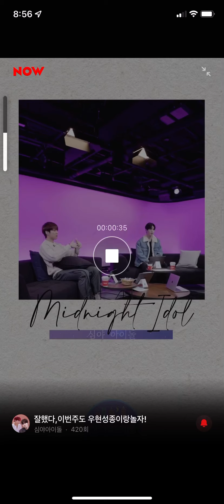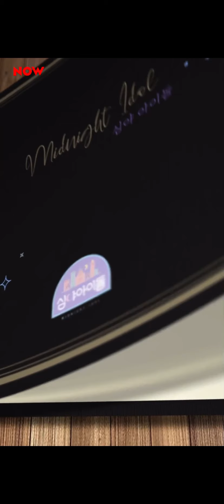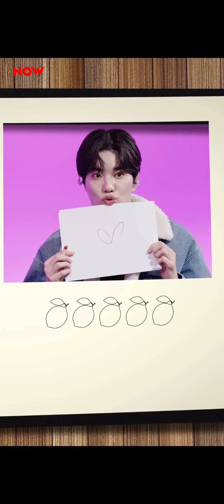[FULL] 211217 인피니트 우현 성종 심야아이돌 INFINITE Woohyun Sungjong Midnight Idol